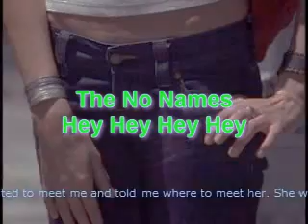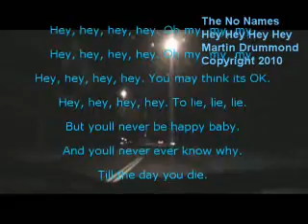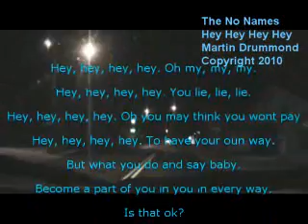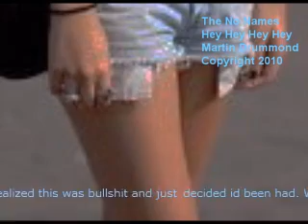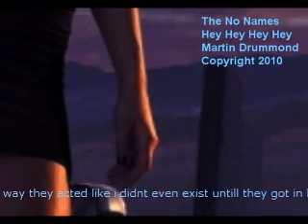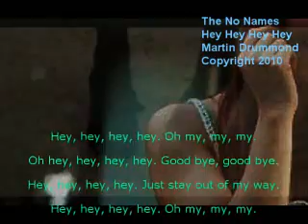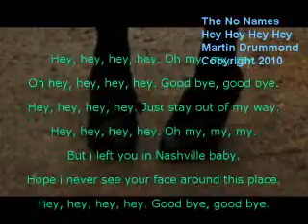The No Names - Hey Hey Hey Hey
Hey im not saying that if you mess with me youll die a horrible firey death but i am

saying...

Hey, hey, hey, hey. Oh my, my, my.
Hey, hey, hey, hey. You may think its OK.
Hey, hey, hey, hey. To lie, lie, lie.
But youll never be happy baby.
And youll never ever know why.
Till the day you die.

Hey, hey, hey, hey. You lie, lie, lie.
Hey, hey, hey, hey. Oh you may think you wont pay.
Hey, hey, hey, hey. To have your oun way.
But what you do and say baby.
Become a part of you in you in every way.
Is that ok?

Oh hey, hey, hey, hey. Good bye, good bye.
Hey, hey, hey, hey. Just stay out of my way.
But i left you in Nashville baby.
Hope i never see your face around this place.
Hey, hey, hey, hey. Good bye, good bye.

This song is of course. about a girl. I met her on the
internet and she said she wanted to meet me and told
me where to meet her. She was dressed in a really
short mini skirt and a very sexy top. She immediately
started in on this story about how her kid had gotten
sick and had been airlifted to a hospital in Knoxville
and how she needed a ride there to be with him. So
off we went. We were  on the other  side of  Knoxville
when i pulled over  and said  this was  crazy but  she
insisted it was on the far side of the city we just
had to keep on driving... Well we were halfway to
Nashville before i realized this was bullshit and just
decided id been had. We stopped at a little diner on
the outskirts of Nashville. Her boy friend was waiting
for her and she ran to him and gave him a great big
kiss and a hug. I wasnt surprised of course but i was
completely  surprised  by  the way they acted like i
didnt even exist untill they got in his car and sped
away back up the interstate. I was going to check out
Nashville but i realized how late it was and somehow
the city had lost its allure. I checked out all the
pictures on the wall in the diner and then headed back
only to end up stuck in traffic just a little ways up
the freeway. It was dark now and i could see something
was burning over the next bit of an incline. After not
moving for a while i walked up to the hill. The fire
men had put out the fire but there was the worst wreck
id ever seen in my life... And sure enough there was
their car or what was left of it. There was a small
mountain of wreckage piled up and a fireman was wash
ing blood off the highway down the hill into a gutter.